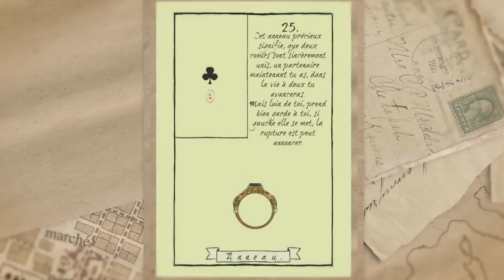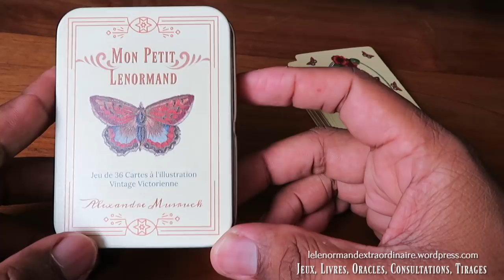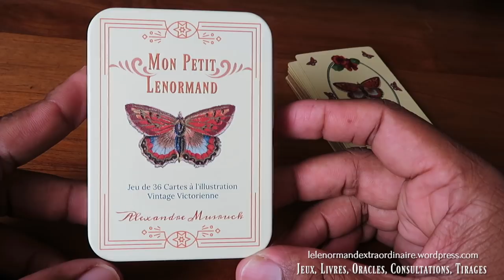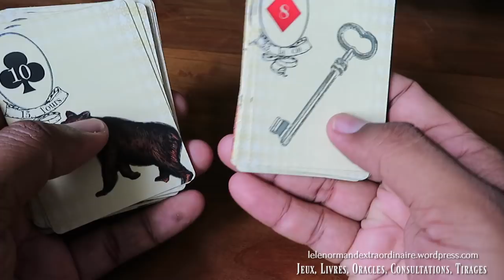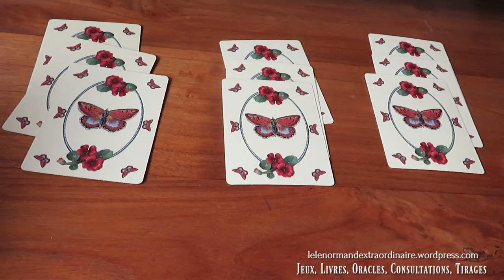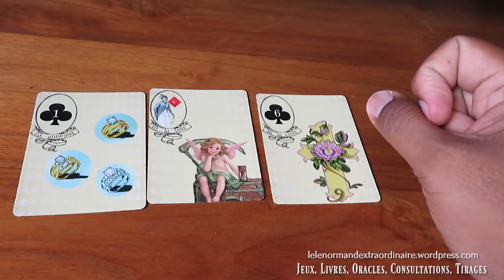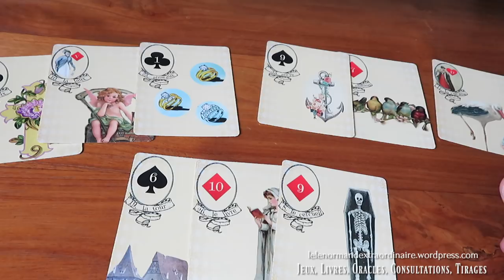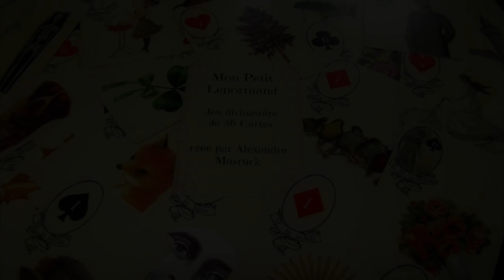Interpréter un tirage | TDE Semaine du 26 mars